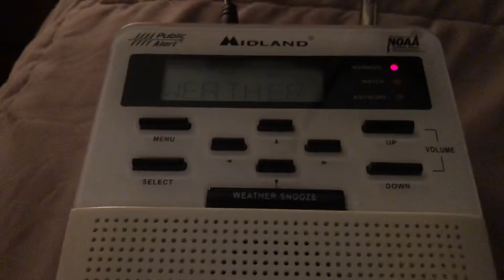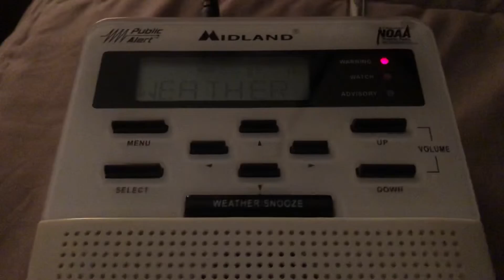EAS Severe Thunderstorm Warning (EAS #75)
Station: WNG-649

Date: Mar-21-22